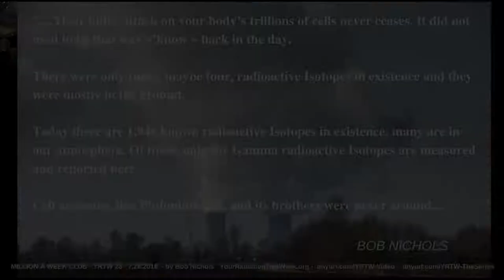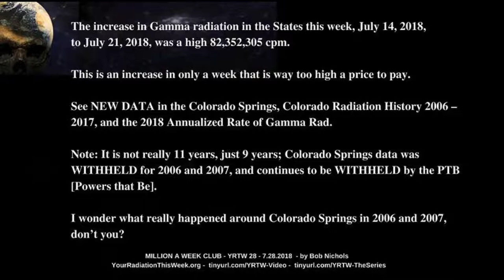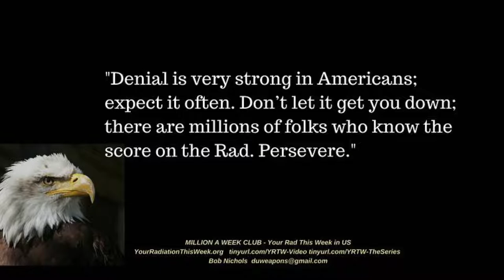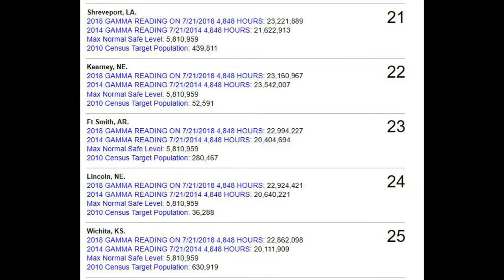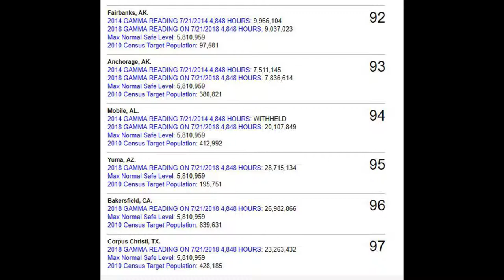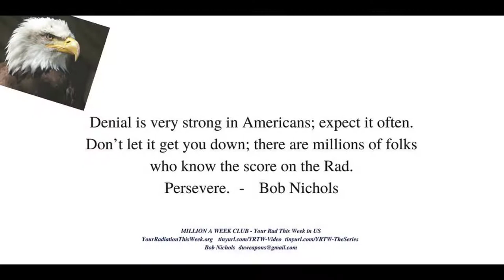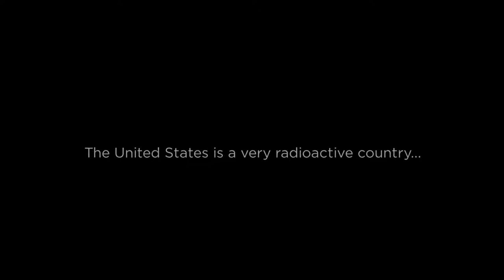MILLION A WEEK CLUB - YRTW 28 - Plus More Cities by Bob Nichols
MILLION A WEEK CLUB – YRTW 28 – Plus More Cities
Facing a Dying Nation

Your RadWeather Report - YRTW 28

Are you in a city that gets a Million Counts of Radiation a Week? First, how on earth are you going to find out? That is a secret, isn’t it? Radiation?

Executive Summary

By Bob Nichols - July 28, 2018

See the sortable Table of Poisoned American Cities

See also YourRadiationThisWeek.org for current articles and archives, including More Nichols on Fukushima Since 2011

Bob Nichols is a Project Censored Award winner, a Veterans Today columnist, a former correspondent for the San Francisco Bay View newspaper and a frequent contributor to various online publications.

He reports on war, politics and the two nuclear weapons labs in the Bay Area. Nichols is writing a book based on 20 years of nuclear war in Central Asia. He is a former employee of an Army Ammunition Plant.

Follow Bob on YouTube channel, Nichols on Nuclear, Twitter, and visit his web site YourRadiationThisWeek.org

"The amount of Rad in the air now Dooms Humanity to a relatively quick Extinction. Have a wonderful radioactive weekend and remember to Dodge the Rads, it’s dangerous out there."  Bob Nichols